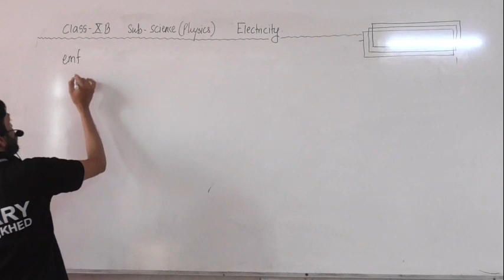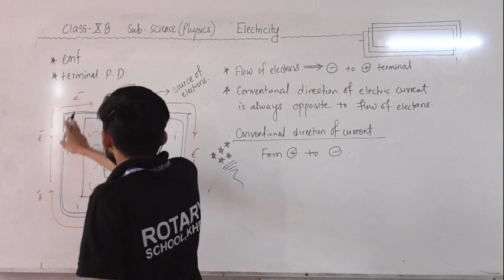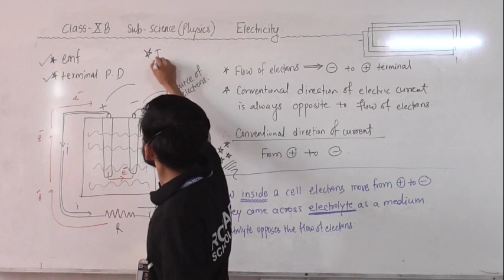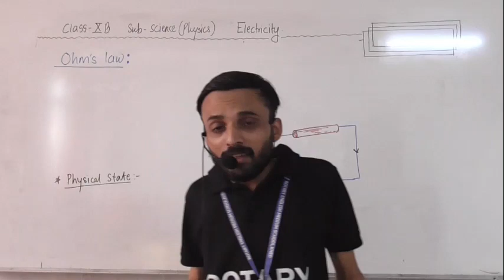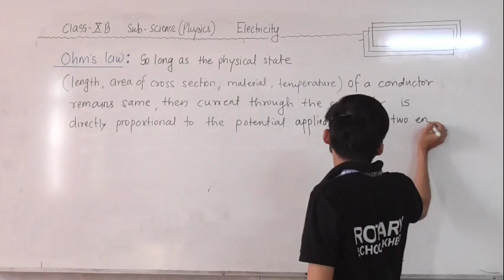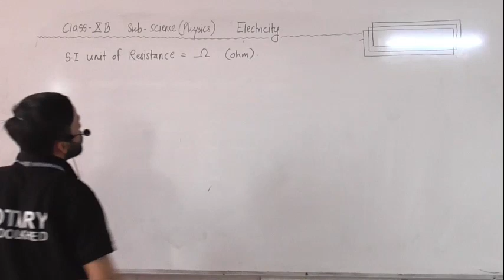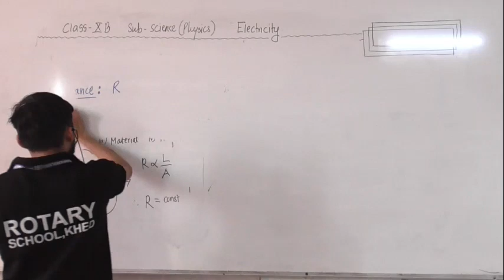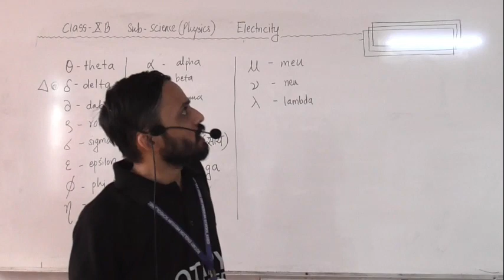X ELECTRICITY L2 BY Marathe Sir